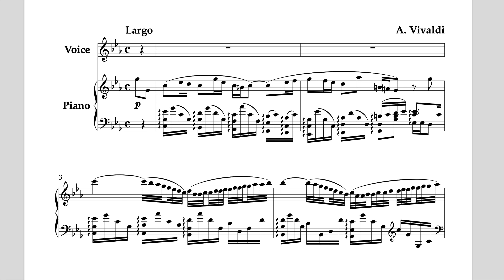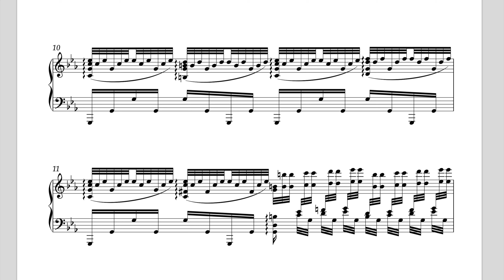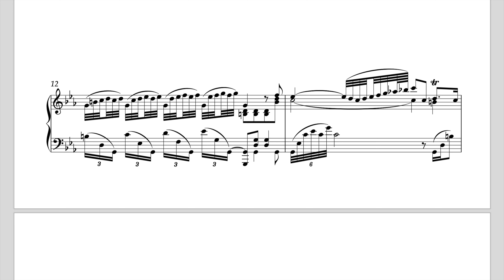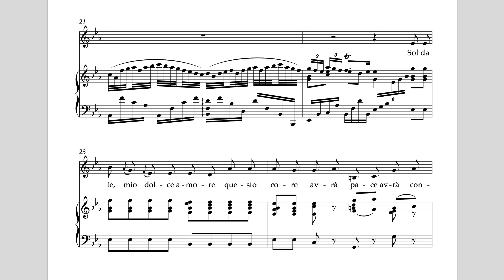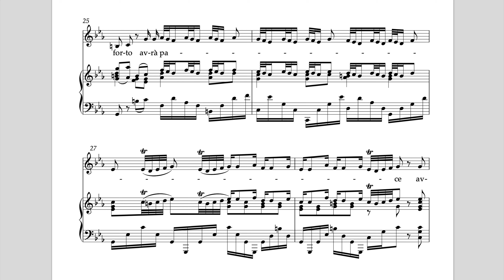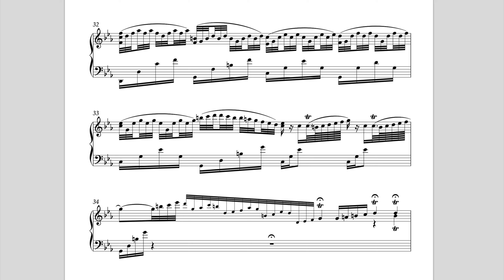A. Vivaldi, Sol da te, mio dolce amore - Sheet music example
A. Vivaldi, Sol da te, mio dolce amore  - Sheet music for voice and piano (original key)